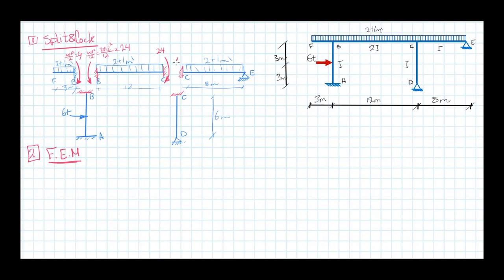Indeterminate Structures | Moment Distribution | Example (frame)